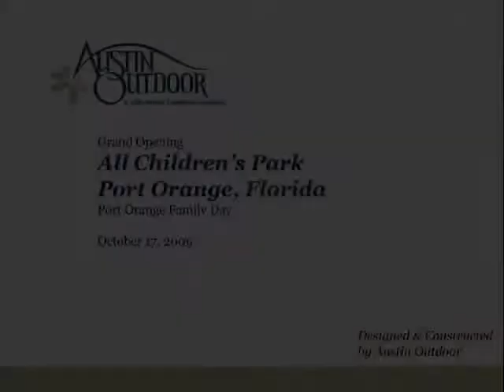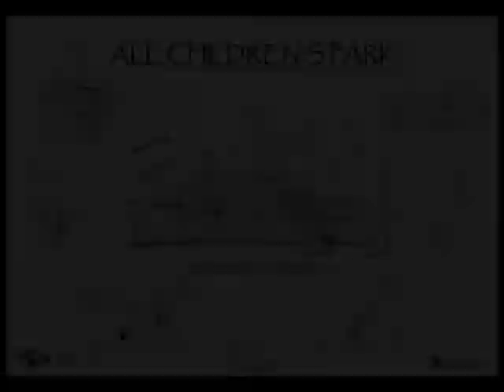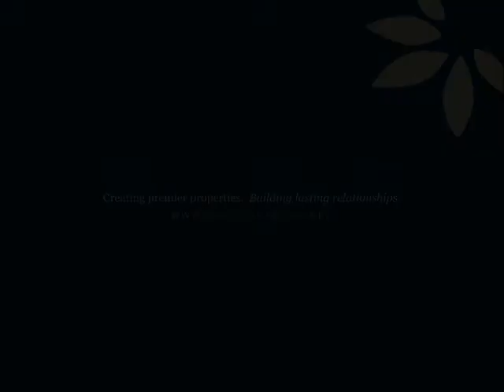All Children's Park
Playground in Port Orange designed by Austin Outdoor in Bunnell, Florida.
The video includes photos from the grand opening, as well as progress shots taken throughout construction.
Featuring Disney's "A Pirate's Life for Me."